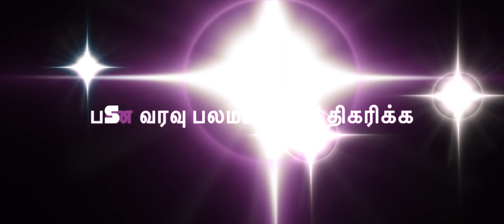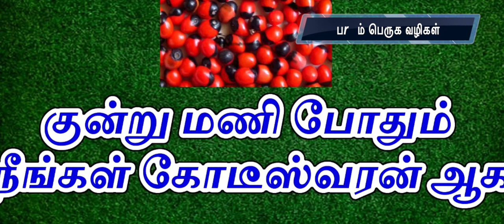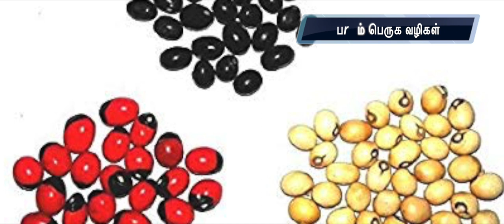செல்வம் பெருக வழிமுறைகள்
வீட்டில் எத்தனை வளங்கள் இருந்தாலும் செல்வம் பெருக வேண்டும் என்பது அனைவரின் எதிர்பார்ப்பு..
வீட்டில் வறுமை மற்றும் கஷ்டங்கள் ஒழிந்து, செல்வங்கள் நிறைந்து இருப்பதற்கு ஒரு எளிய பரிகாரம்.
வினையற்ற செல்வம் பல்கிப் பெருக, எங்கும் மங்களம் பெருக, லக்ஷ்மி கடாக்ஷம் நம் கிரகத்தில் நிலைக்க  ரகசிய வழிகள்